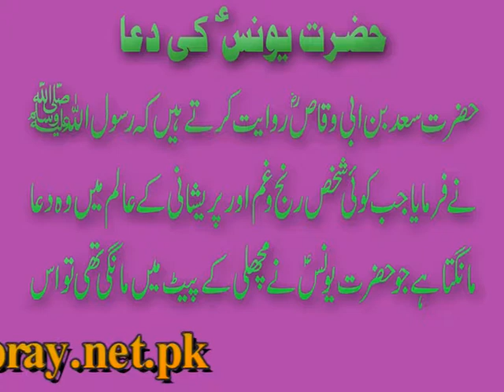Dua of Hazrat Younas (A.S)